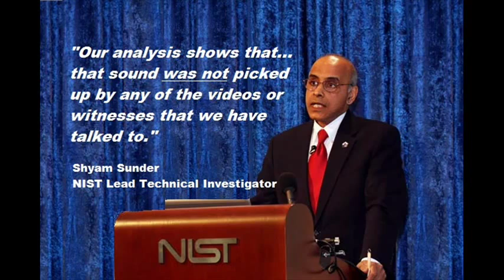9/11: WTC 7 explosion sound and testimony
INSTITUTE FOR THE STUDY OF GLOBALIZATION AND COVERT POLITICS